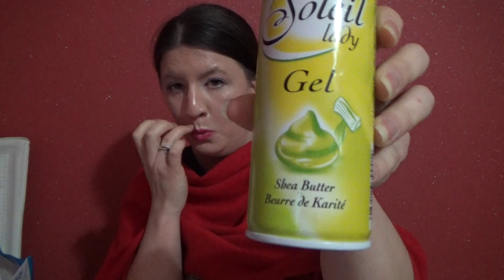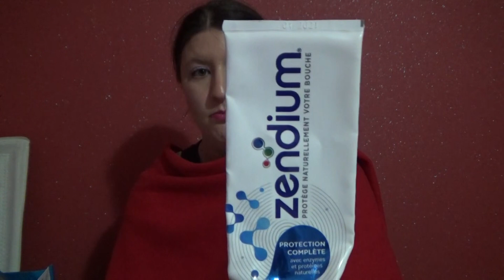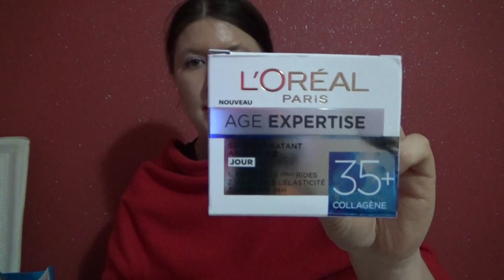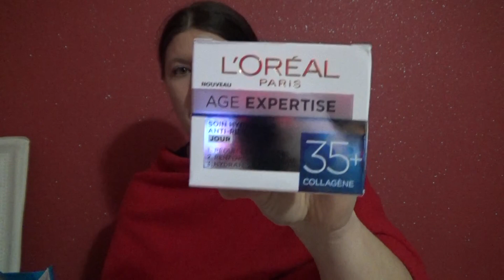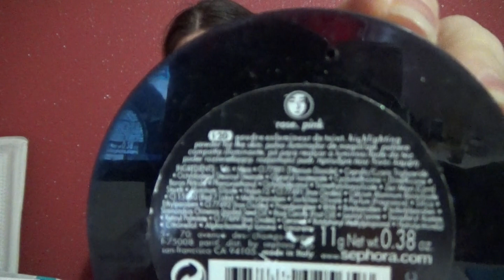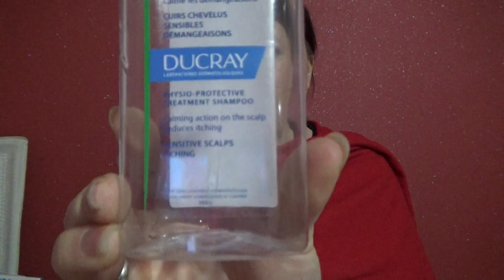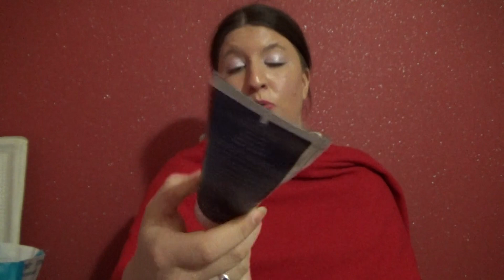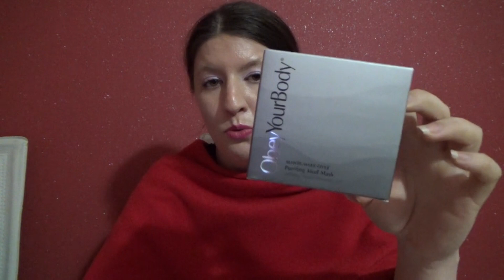Produits terminés* 2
CC les filles et les garçons

Je vous présente dans ma vidéos mes produits terminés.

Produits mentionnés:

-Shampooing Garnier fructis anti pellicullaire.
-Gel à raser BIC lady soleil.
-Dentifrice Colgate Max Fresh
-Dentifrice Signal pure breath.
-Dentifrice Signal Intégral Fresh  Résist +
-Dentifrice Zendium Protection Complète
-Masque purifiant Yves rocher 30 ml (5 Applications)
-Soin Hydratant Anti rides L'oréal Paris Age expertise 35 +
-Beurre corporel The body Shop Chocomania.
Soin Kerastase Résistance Etat d'érosion 1-2 Ciment anti-usure
-Gel à raser fréshéa et Labell à l'aloé vera.
-Gommage Purifiant Capillaire Phytoclear Traitement Intensif Elsève L'oral Paris 150ml.
-Base de maquillage Make up for ever HD (verte)
-Sephora Super démaquillant yeux waterproof.  125 ml.
-Huile de massage Evoluderm . 99,8 % origine naturelle
-Déo Axe Dark Temptation
-Blush sephora canelle éclat .
-Lait démaquillant Caudalie . Format voyage 50ml
-Highlinter Sephora Rose l20
-Base à paupière Urban Decay Original.
-Lait velouté corps Uriage .
-Crème de jour Sébo végétal. yves rocher .
-Gommage corps fréshéa Ananas Noix de coco.
-Ducray Sensinol Shampooing Traitant  Physioprotecteur.
-Veet cire chaude Orientale. 250 ml
-Lait Parfumé pour le corps Flowerbomb Viktor&Rolf
-Crème à raser Avène Men. 100 ml
-Base lissante Sephora  15 ml
-Beauté des pieds Yves Rocher Gel glacé anti fatigue.
-RAL Mac Royal Azaléa.
-Masque( gamme grise) Obey your Body .

A bientôt les filles et les garçons.